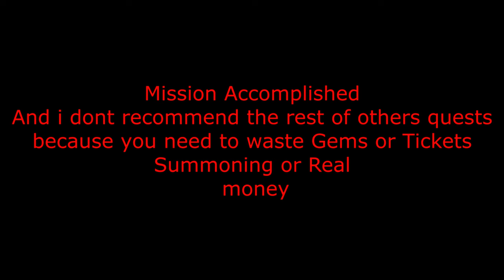Lust Goddess New Event Choose Merc Freemen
Lust Goddess